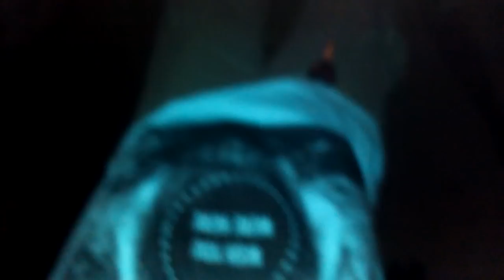6 มกราคม 2016